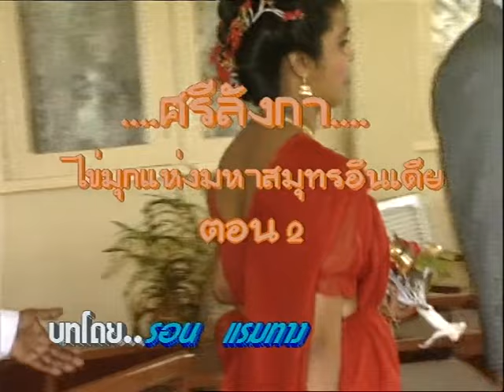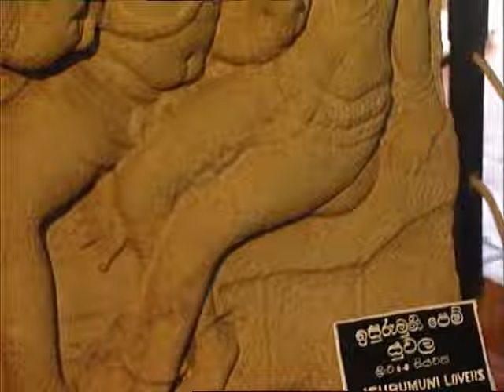EP325 ส่องโลก ตอน ไข่มุกแห่งมหาสมุทรอินเดีย 2 ( 19 ธ.ค. 36 )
สารคดีส่องโลก ตอน " ศรีลังกา ไข่มุกแห่งมหาสมุทรอินเดีย Ep.2 "
" Sri Lanka, pearl of Indian Ocean " Ep.2 (รายการสารคดีส่องโลก ตอน ศรีลังกา)
* รายการสารคดี ส่องโลก
ออกอากาศทุกวันอาทิตย์ เวลา 13:30 น. ทางช่อง NBT